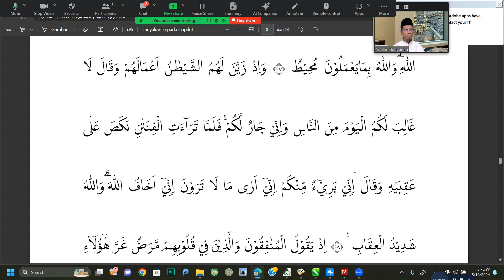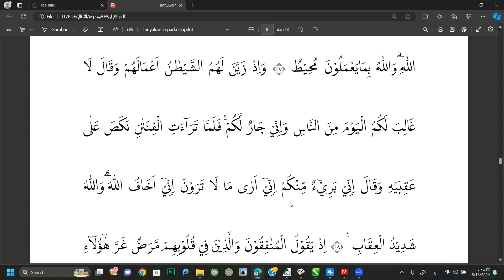48 Al-Anfal Malaikat Vs Iblis dalam Perang Badar